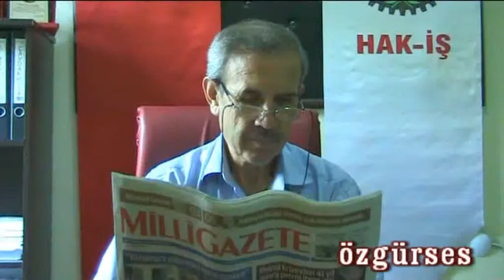HAK İŞ : CHP, MHP, SAADET PARTİSİ, BBP'Sİ 10 AĞUSTOS'DA ERDOĞAN'A OY VERECEK !!!!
özgürses - Hak İş Kütahya İl Temsilcisi Ahmet Özen,Kütahya da CHP,MHP,SP'si ve BBP'si 10 Ağustos da Erdoğan'a oy verecek ( HABERİN TAMAMINI İZLEYİNİZ ! )